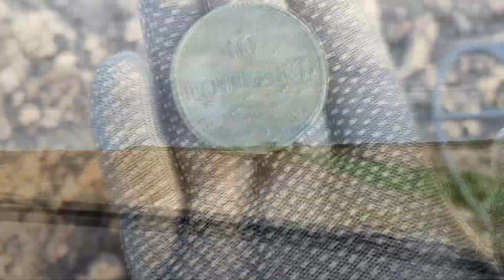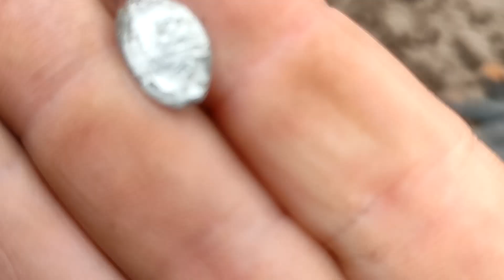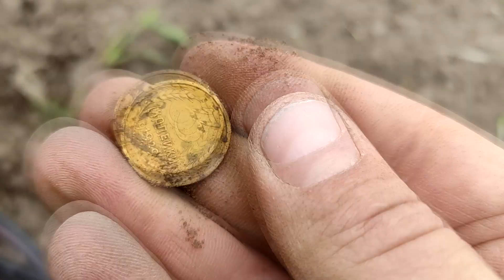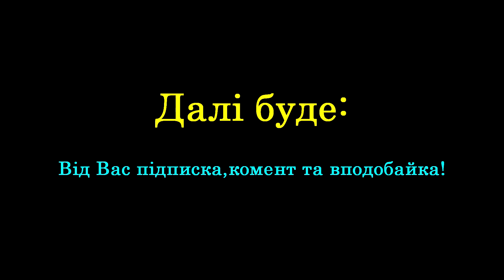Чудовий коп,аграрії витісняють!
пошук монет,артефактів,старовини з